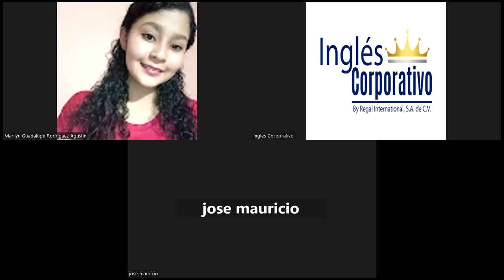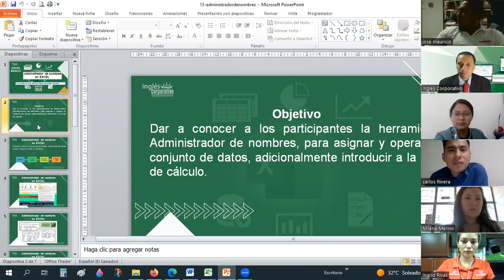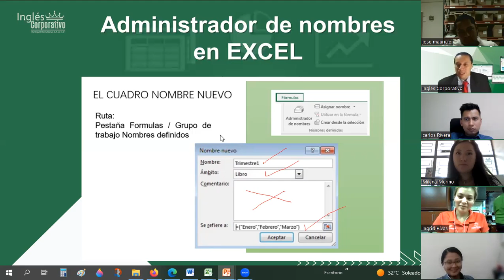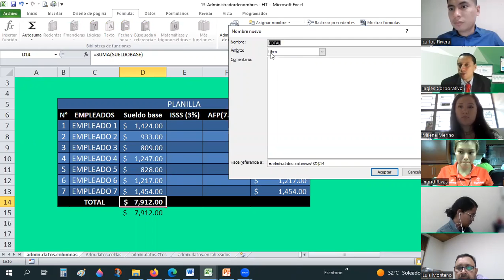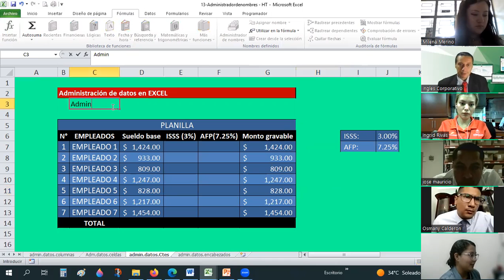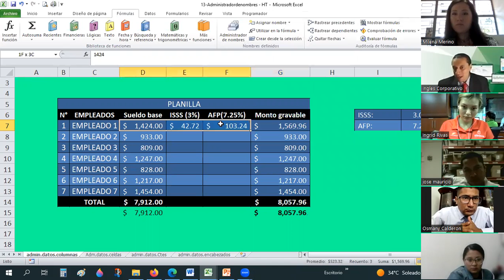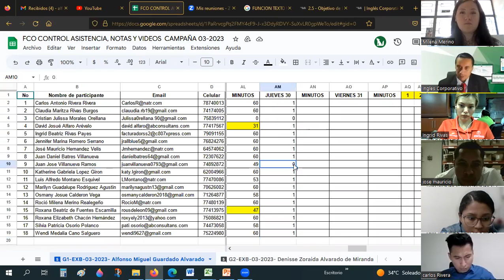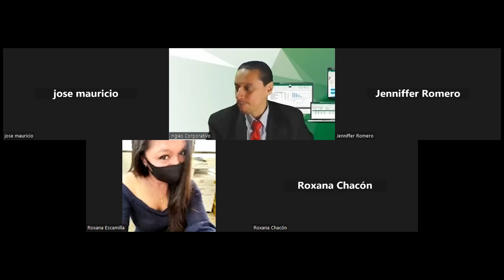Sesión09-30-03-23-29811-8017-0012/2023-Guardado-Administrador de nombres